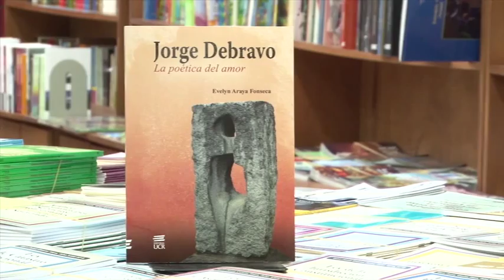Editorial 15/10/15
Conozcamos ahora cuál es la recomendación que nos hace esta semana la Editorial de la Universidad de Costa Rica.